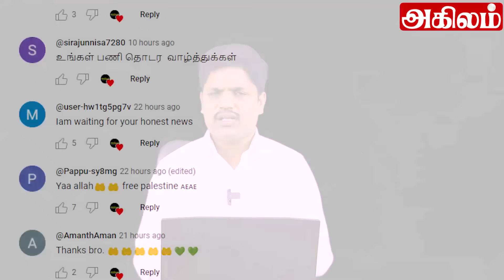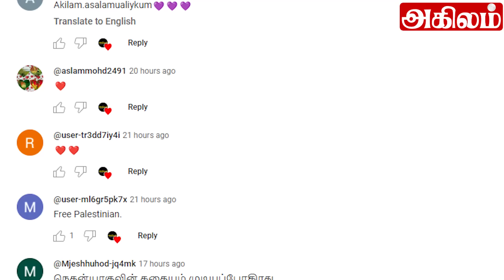இஸ்ரேலால் ஹமாஸை வெற்றி கொள்ள முடியாது மொஸாட்டின் முன்னாள் தலைவர் வெளியிட்டுள்ள பரபரப்பு தகவல்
The bodies of Iranian president Ebrahim Raisi and foreign minister Amirabdollahian, who were killed in a fatal chopper crash on Sunday, arrived in Tehran. Soldiers were seen carrying the coffin of the late Iranian President Ebrahim Raisi during his funeral procession. The bodies of the two top ministers will remain in the capital until Wednesday. Ceremonies will be held across the country before Raisi’s body is buried in the north-eastern city of Mashhad on Thursday. Watch this video for all the details.